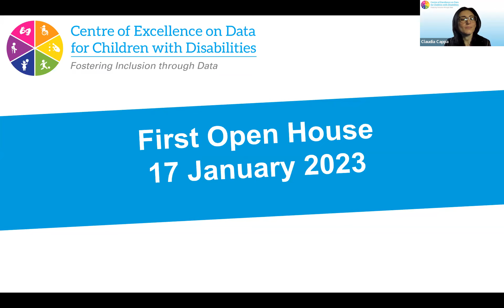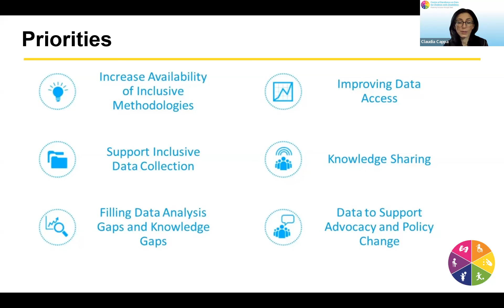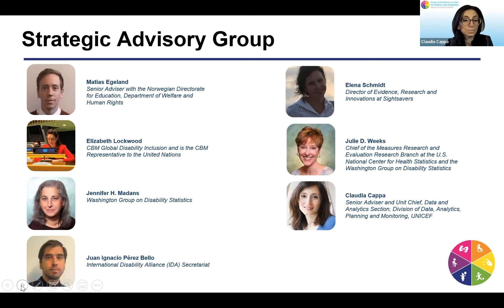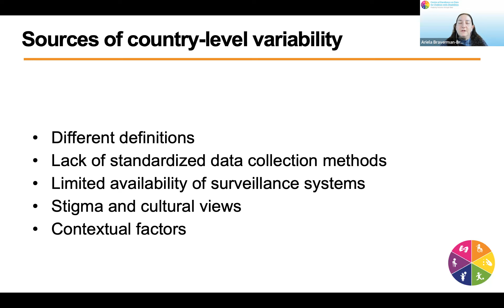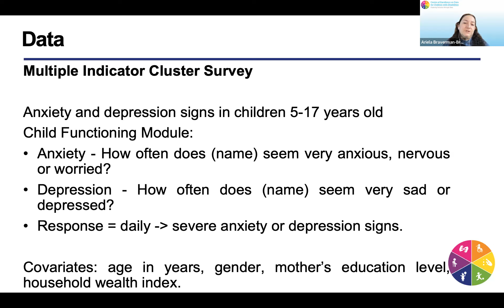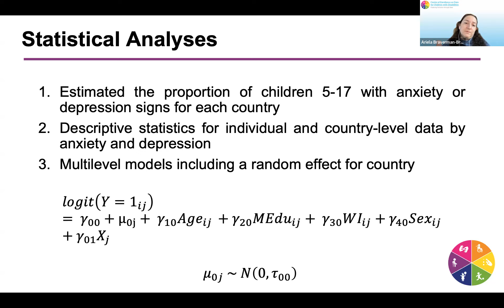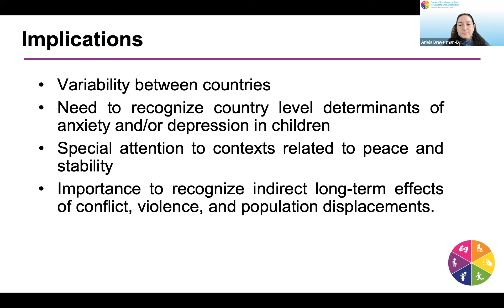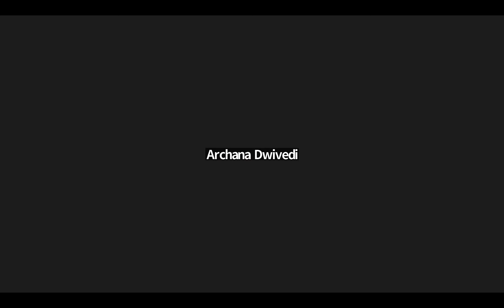Centre of Excellence on Data for Children with Disabilities Open House - 17 January 2023.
In the past year, the Centre of Excellence on Data on Children with Disabilities has worked to address the increasing demand for coordination, quality control, and technical expertise in this field. To commemorate the first anniversary of its launch, we held an online open house on January 17, 2023. At this event, the Centre’s supported research project by Ariela Braverman-Bronstein was presented. This project focuses on understanding country-level variability and determinants of children exhibiting signs of anxiety or depression using the UNICEF/Washington Group Module on Child Functioning.